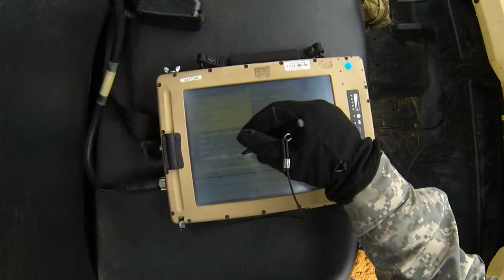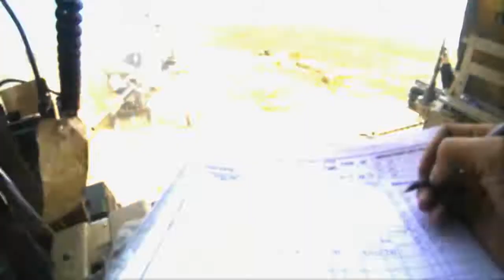PEO AMMO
The Program Executive Office Ammunition (PEO Ammo) is committed to providing superior ammunition to the Soldier. The PEO is responsible for life-cycle acquisition management of all conventional ammunition, which includes integrating budgets, acquisition strategies, R&D and life-cycle management across all ammunition families.

PEO Ammunition is located at Picatinny Arsenal, New Jersey and is comprised of four Project Management (PM) offices; PM Close Combat Systems, PM Combat Ammunition Systems, PM Maneuver Ammunition Systems, PM Towed Artillery Systems, and two Project Director (PD) office; PD Joint Services and PD Joint Products.